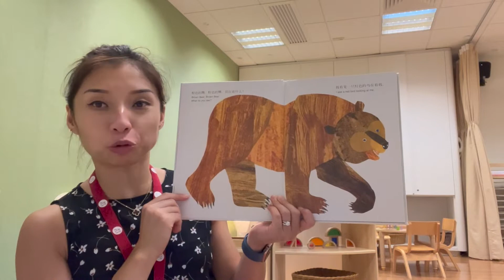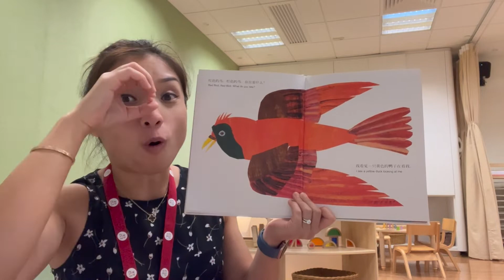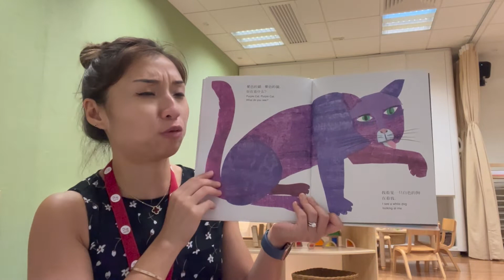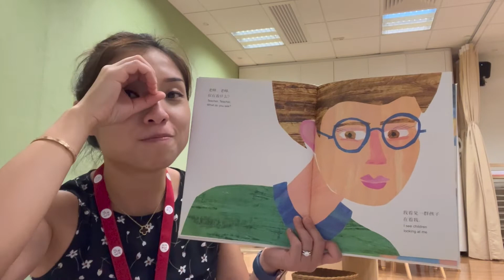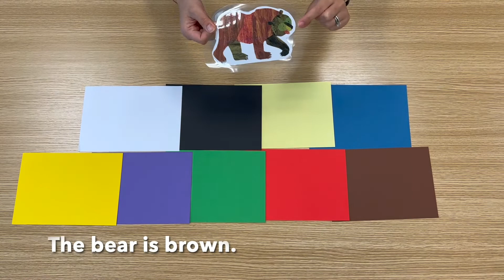棕色的熊，棕色的熊，你在看什么？